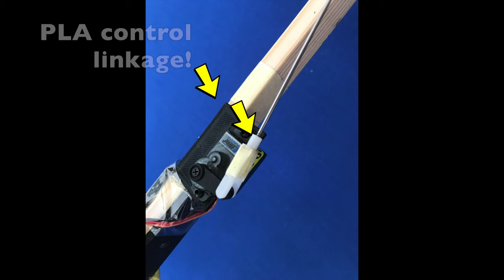RC Autogyro Maiden Flight 🇸🇮😃 - Running INAV on a Flight Controller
Designed by Andrej 😃
Assembled in Slovenia 🇸🇮